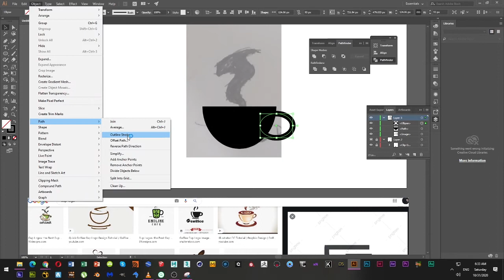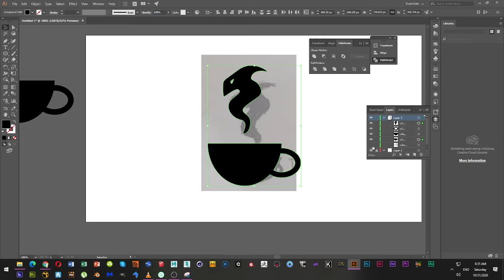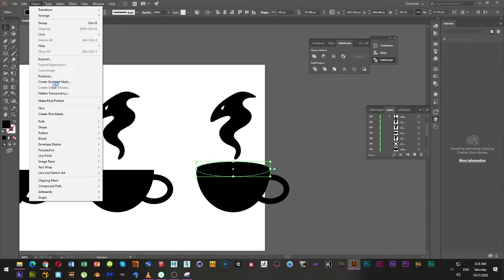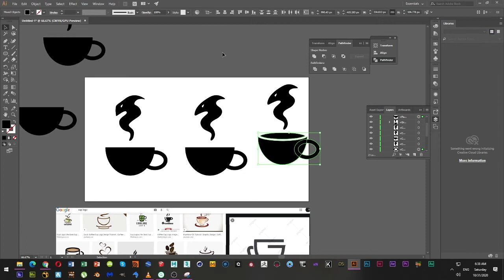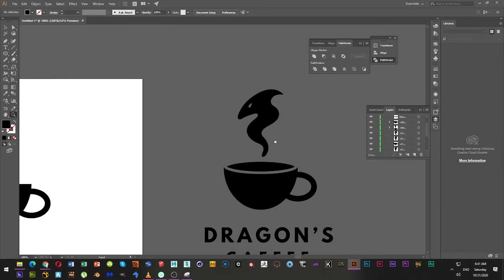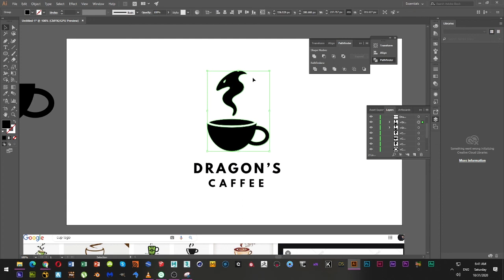Logo Design | Create Daily #5 | Dragon Cafe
For Branding & Logo Design

Want to get more followers on Instagram